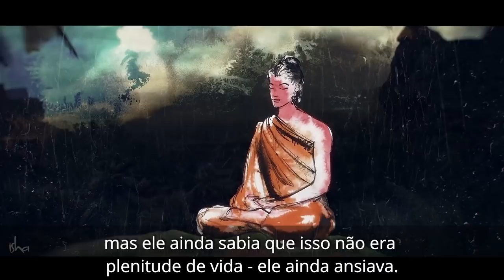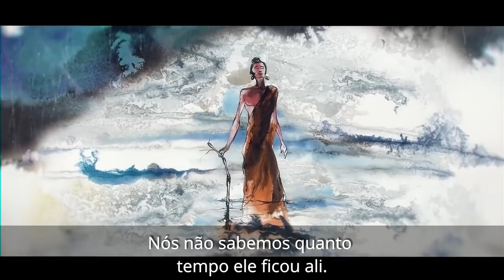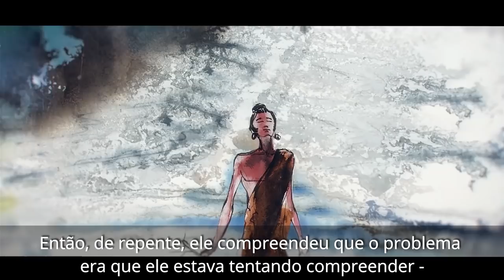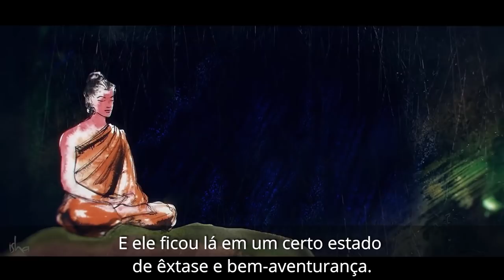Buddha Purnima - A História do Despertar de Gautama Buddha | Sadhguru Português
A busca intensa de Gautama Buddha levou-o a um caminho extremo que quase destruiu seu corpo físico. Ilustrado através de visuais impressionantes, Sadhguru narra a história do sadhana intenso de Gautama Buddha, que culminou em sua iluminação.

Yoga e Meditação Online e Gratuita Guiada por Sadhguru (Inglês)